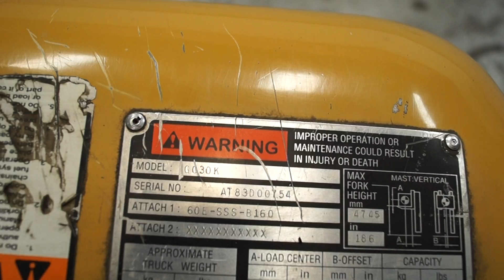CAT GC30K 6,000lb LP (Propane) #0754 - Forklift for Sale